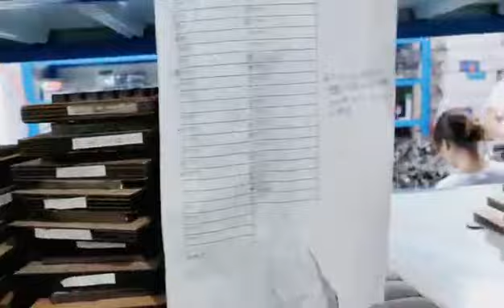flash foam for flash stamp